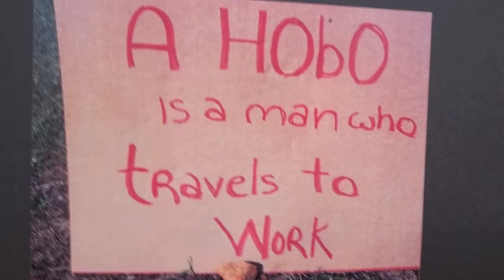The Hoboes hosting Helen White and Wayne Henderson in Brittany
Wayne Henderson and Helen White stopped in the Mary-Lou and Hoboes studio for a night of music with friends during their french tour in october 2014.
Thanks to Fanch Hemery for the video and thanks to Gail and Tom Watts.